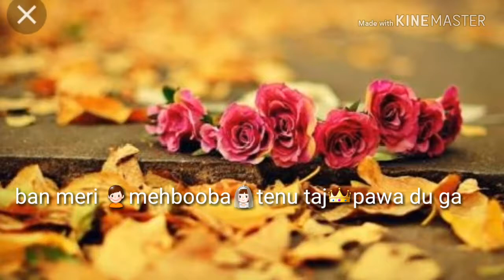Beautiful status💞. 30 sec whatsapp status.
Song:Ban ja tu meri rani
I made this status for u.